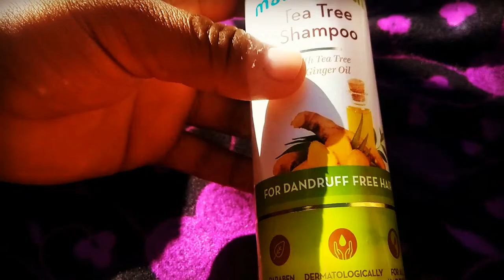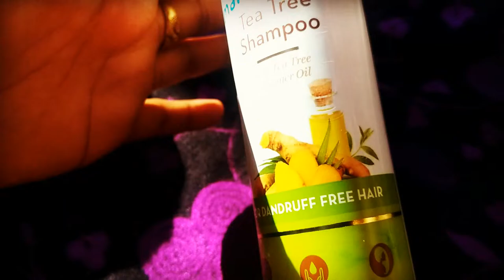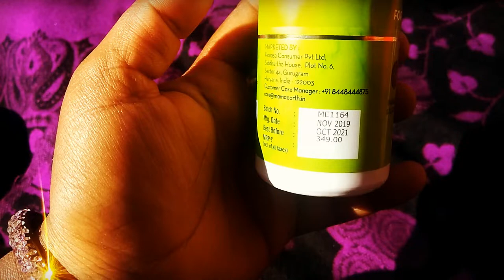100 % Honest Review | Mamaearth Tea Tree Shampoo for Dandruff Free Hair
100 % Honest Review |  Mamaearth Tea Tree Shampoo for Dandruff Free Hair

Mamaearth tea tree anti dandruff shampoo -